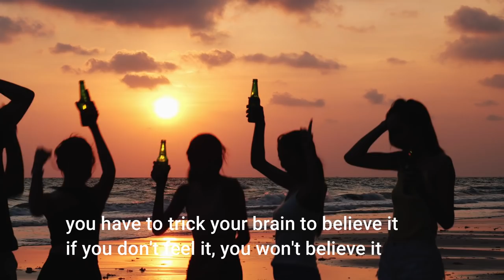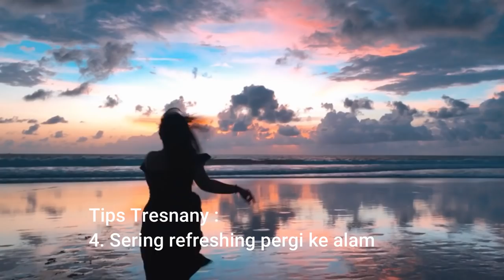RAHASIA AWET MUDA HANYA DENGAN KEKUATAN MINDSET (ADA 11 BONUS TIPS)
International LOA certified coach.

Private konsul 1:1 BATCH 4 CLOSED, next private konsul FEB.